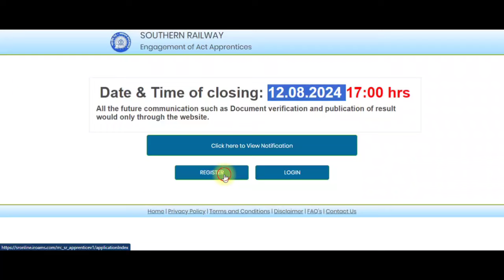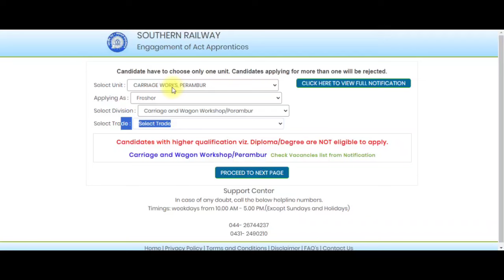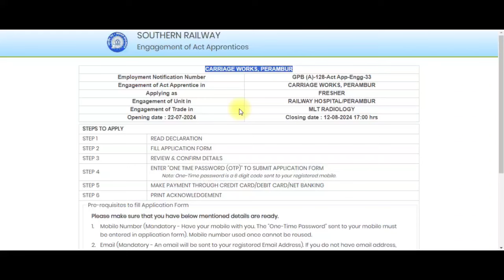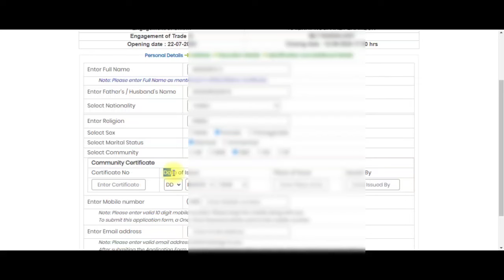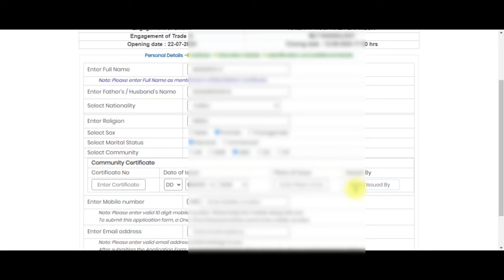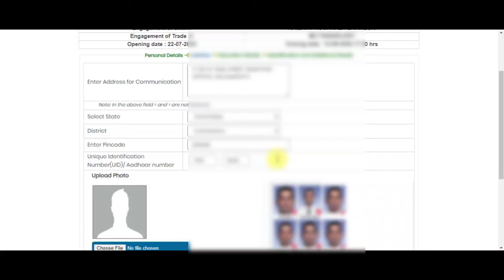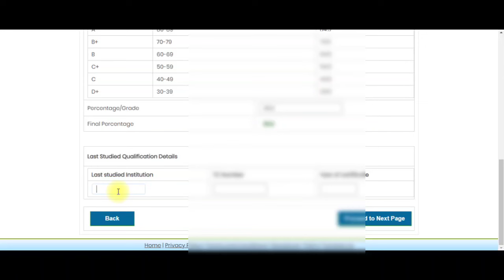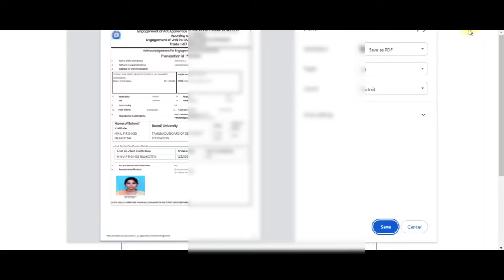🚂 Southern Railway Apprentice apply online | Southern Railway apprentice 2024 | SR Railway 2024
🖼️ 👷 Image Converted Link :

government jobs 2022, government jobs 2022 in tamil, govt job vacancy 2022 in tamil,government job vacancy 2022 govt job vacancy 2022 govt jobs 2022 notification no exam govt jobs in tamilnadu,no exam no interview govt jobs 2022 no exam govt jobs